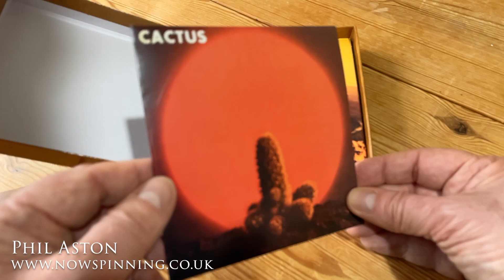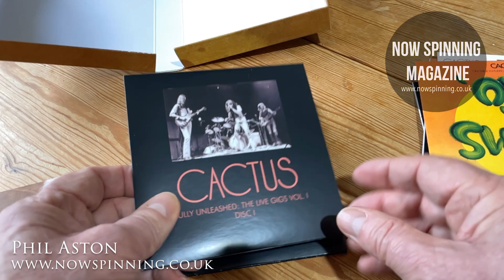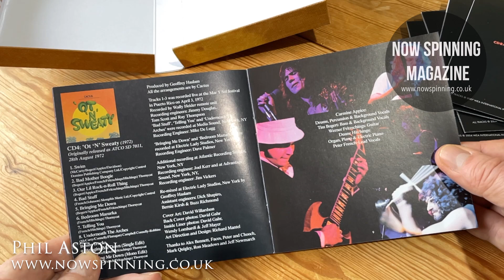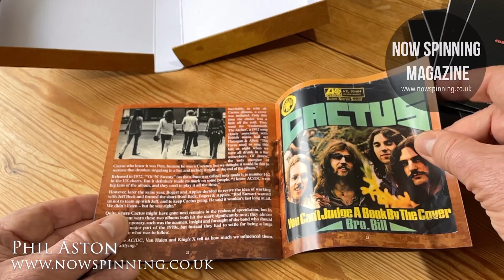Cactus : Evil is Going On : The Atco Albums 1970 1972 : 8CD Box Set Review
Cactus : Evil is Going On : The Atco Albums 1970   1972 : 8CD Box Set Review - H.N.E Recordings / Cherry Red Records
Another box set that does what is says on the tin – and done wonderfully it is too.

Cactus were an American hard rock band with heavy blues leanings, formed in 1969 by drummer Carmine Appice and bassist Tim Bogert, both formerly of Vanilla Fudge. They signed to Atco and released four albums before splitting. This set collects those four albums, three of which have bonus tracks, and two live shows, each spread over two discs each.

Cherry Red have not only set a bar, but they’re sticking to it. Joe Geesin